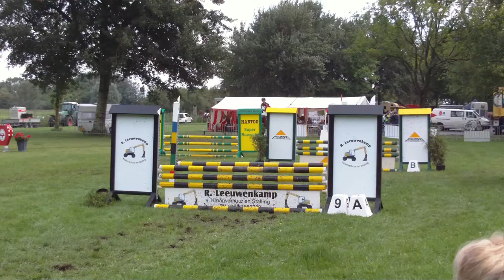sgw wieringerwerf / dijkgatbos